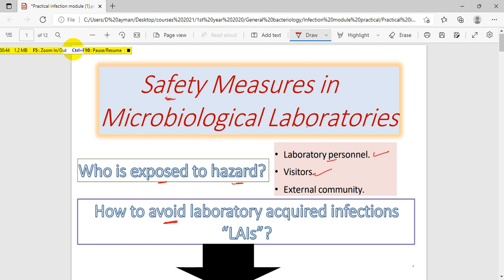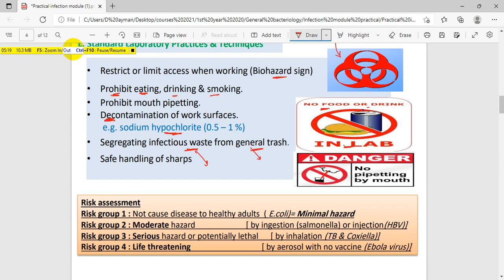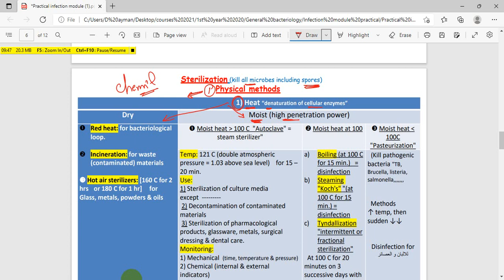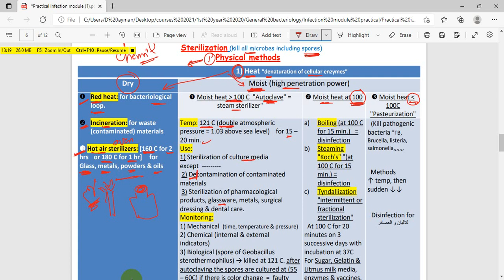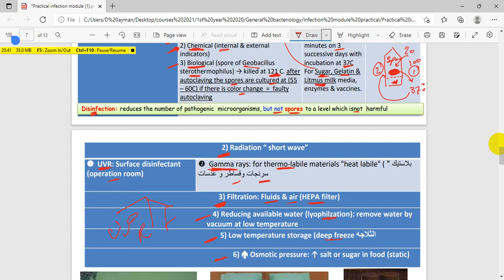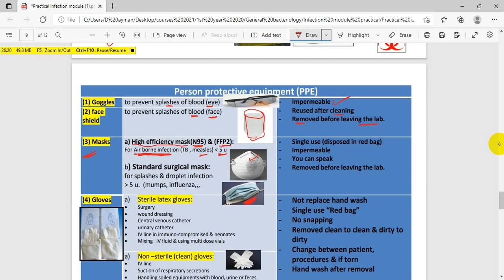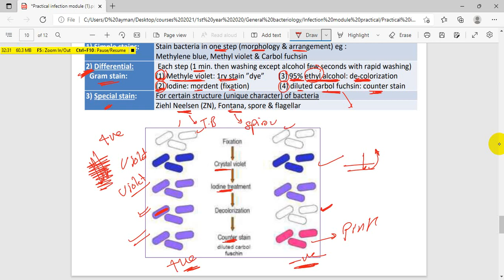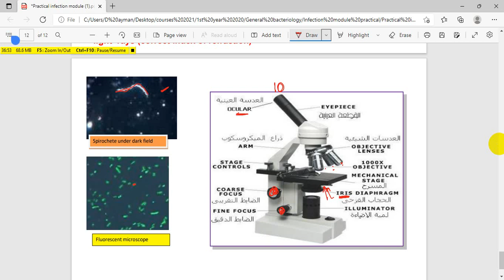DR.AYMAN ASAAD Practical infection module 1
استاذ دكتور ايمن اسعد THE BEST trends IN microbiology